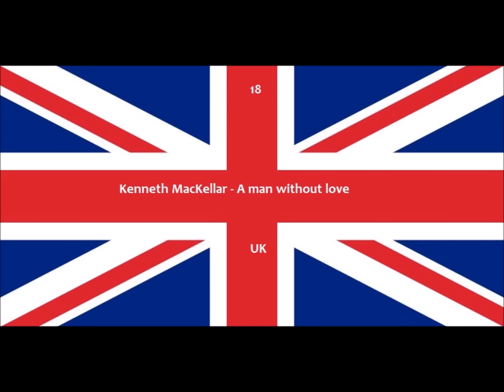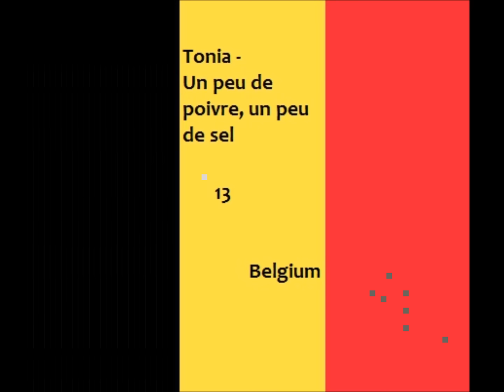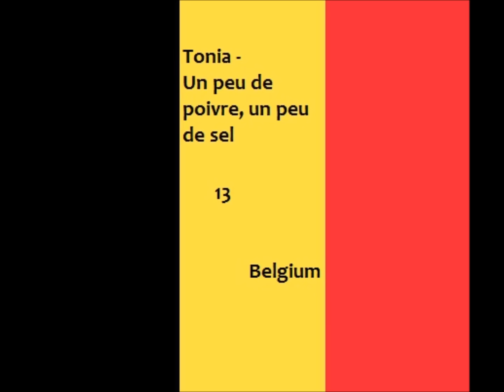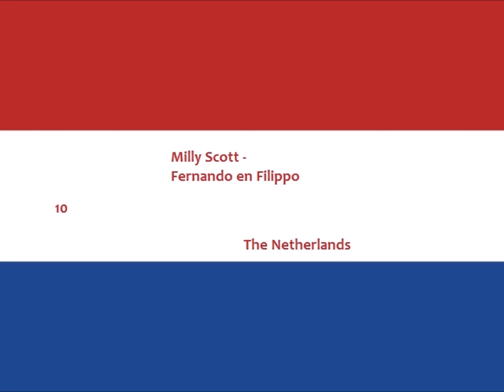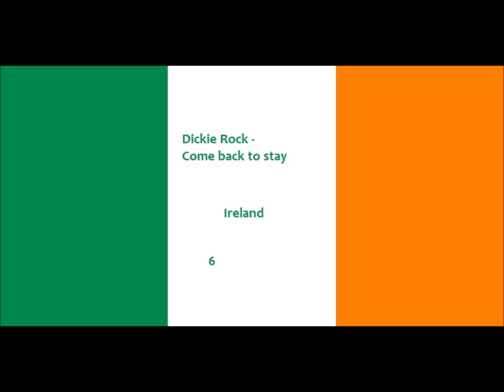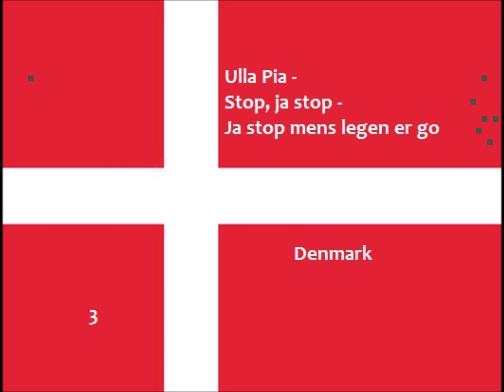Eurovision 1966 - My personal Top 18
This is my video about my personal Top 18 of the Eurovision Song Contest 1966.
Please enjoy and leave a positive feedback and a comment, thank you. :)

Participants:

Austria: Udo Jürgens - Merci, Chérie
Belgium: Tonia - Un peu de poivre, un peu de sel
Denmark: Ulla Pia - Stop, ja stop - Ja stop mens legen er go
Finland: Ann Christine - Playboy
France: Dominique Walter - Chez nous
Germany: Margot Eskens - Die Zeiger der Uhr
Ireland: Dickie Rock - Come back to stay
Italy: Domenico Modugno - Dio, come ti amo
Luxembourg: Michèle Torr - Ce soir je t'attendais
Monaco: Tereza Kesovija - Bien plus fort
Netherlands: Milly Scott - Fernando en Filippo
Norway: Åse Kleveland - Intet er nytt under solen
Portugal: Madalena Iglésias - Ele e ela
Spain: Raphael - Yo soy aquél
Sweden: Lill Lindfors & Svante Thuresson - Nygammal vals
Switzerland: Madeleine Pascal - Ne vois-tu pas?
United Kingdom: Kenneth MacKellar - A man without love
Yugoslavia: Berta Ambrož - Bres bezed